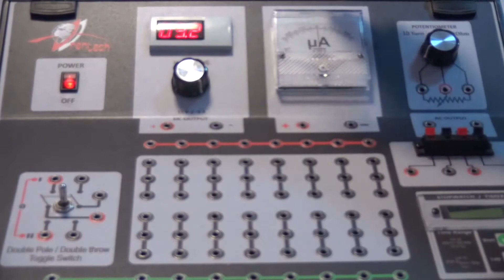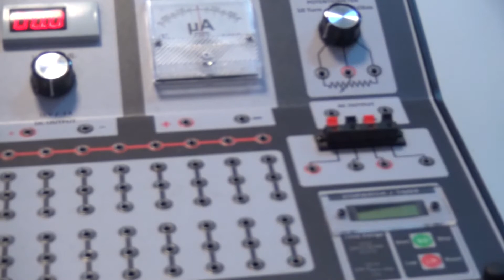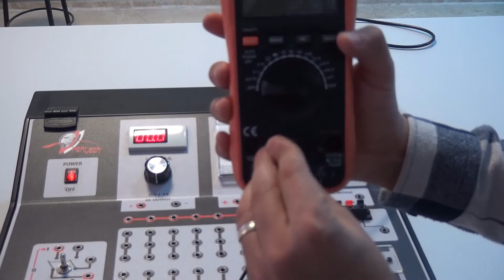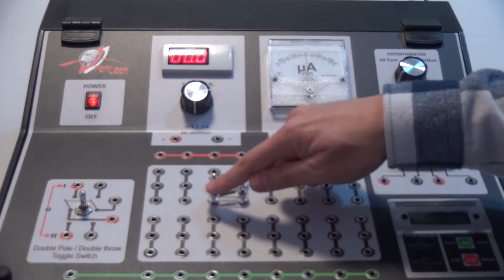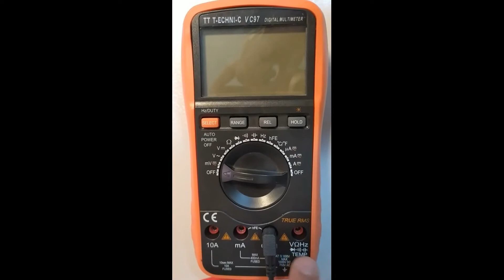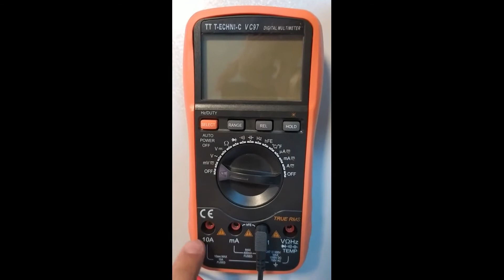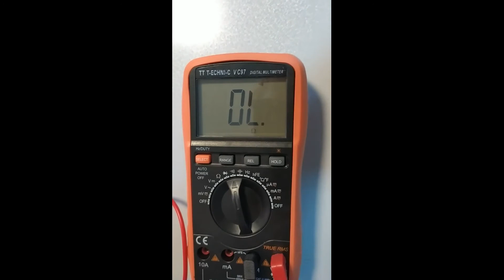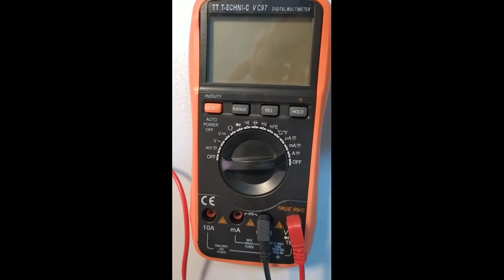Paü Fizik 2020-2021 Bahar Dönemi-Fizik 2 Laboratuvarı-Deney Aletlerinin Tanıtımı